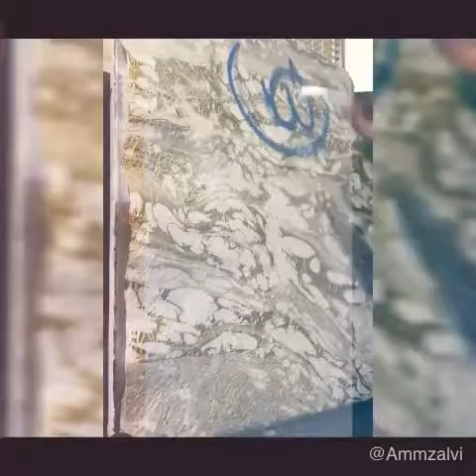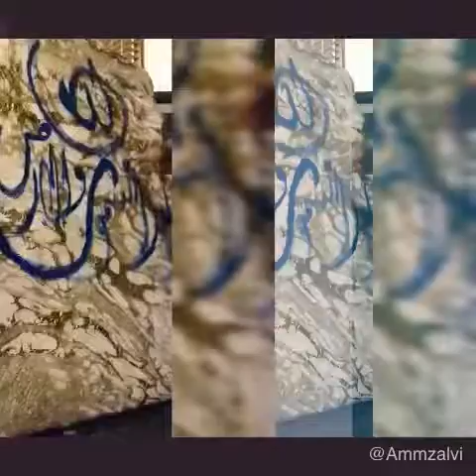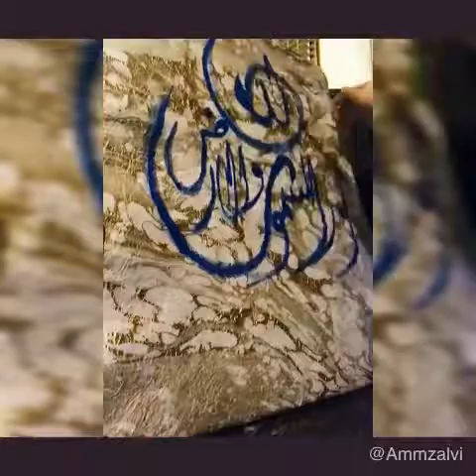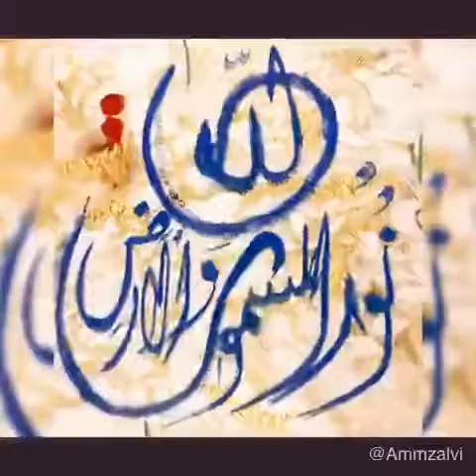Arabic Calligraphy Art of the day Simple Arabic art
|My Art Vlog|Art World|PaintLife|
I am Pakistani Born American Oil Artist .Year Ago i start my own Art You tube channel i uploaded videos related to Art .i am Big Fan Of "BOB Ross"And Pakistani Well known Artist "Sadqain".
Weekdays i Make Art and Weekend I play Videos Games video with my son.:)
And subuscribe.
God Bless You All.
Allah ke man
Ammara Alvi

Simple Ideas of calligraphy art#ammzalvi#art#Drawing#Paperart#painting